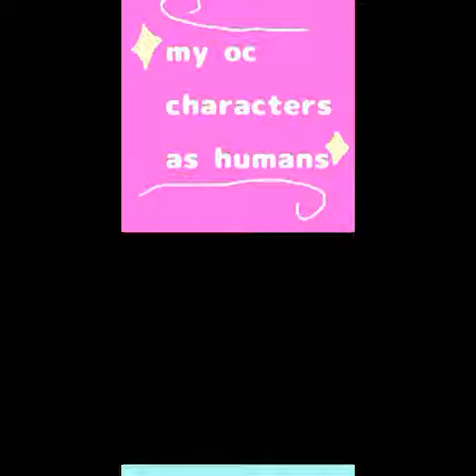My three OC characters as humans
I will do more when I have more time like on the weekends hope you like it